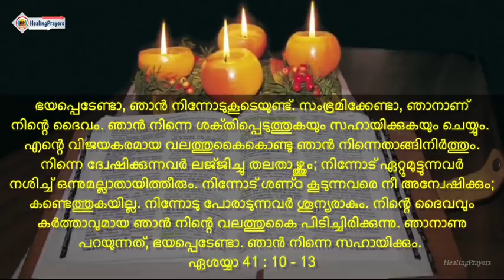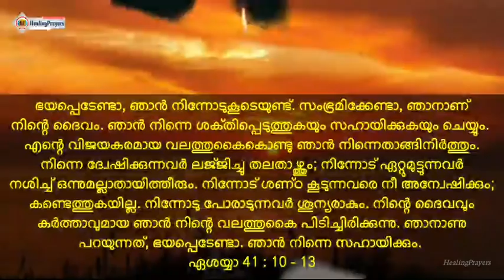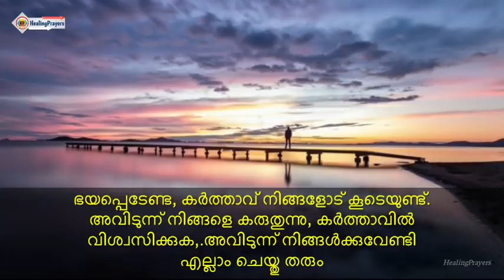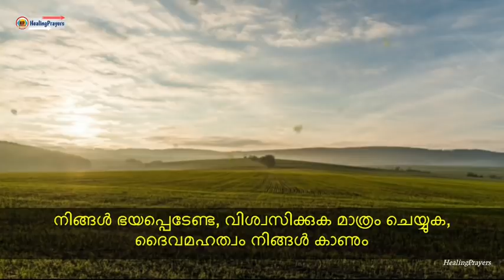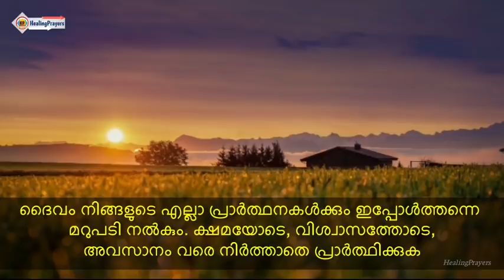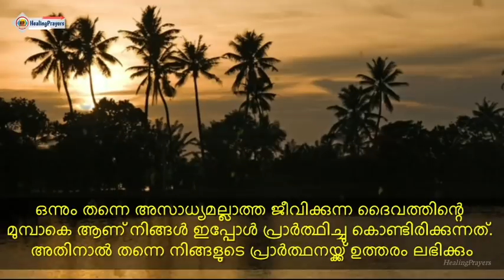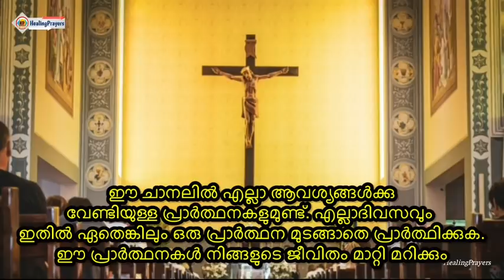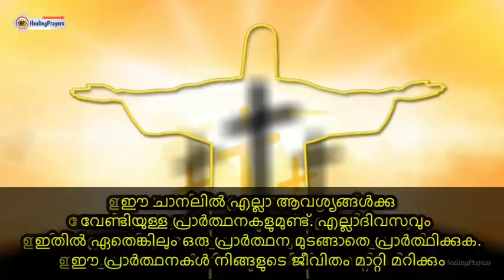🔥ചൊല്ലി തീരുംമുമ്പേ സാമ്പത്തിക പ്രതിസന്ധിയിൽനിന്നും മോചനം, ഉറപ്പ്🔥MIRACULOUS MORNING PRAYER🔥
🛑ഭയപ്പെടേണ്ടാ, ഞാന്‍ നിന്നോടുകൂടെയുണ്ട്‌. സംഭ്രമിക്കേണ്ടാ, ഞാനാണ്‌ നിന്റെ ദൈവം. ഞാന്‍ നിന്നെ ശക്‌തിപ്പെടുത്തുകയും സഹായിക്കുകയും ചെയ്യും. എന്റെ വിജയകരമായ വലത്തുകൈകൊണ്ടു ഞാന്‍ നിന്നെതാങ്ങിനിര്‍ത്തും. നിന്നെ ദ്വേഷിക്കുന്നവര്‍ ലജ്‌ജിച്ചു തലതാല്‌ത്തും; നിന്നോട്‌ ഏറ്റുമുട്ടുന്നവര്‍ നശിച്ച്‌ ഒന്നുമല്ലാതായിത്തീരും.
നിന്നോട്‌ ശണ്‌ഠ കൂടുന്നവരെ നീ അന്വേഷിക്കും; കണ്ടെത്തുകയില്ല. നിന്നോടു പോരാടുന്നവര്‍ ശൂന്യരാകും.നിന്റെ ദൈവവും കര്‍ത്താവുമായ ഞാന്‍ നിന്റെ വലത്തുകൈ പിടിച്ചിരിക്കുന്നു. ഞാനാണു പറയുന്നത്‌, ഭയപ്പെടേണ്ടാ. ഞാന്‍ നിന്നെ സഹായിക്കും. ഏശയ്യാ 41 : 10-13

Video Suggestions :
1) Healing Prayers
2) Prayers for healing
3) Healing Prayers Channel
4) Healing Prayers Video
5) Healing Prayers Latest
6) Healing Prayers Malayalam
7) Healing Prayers Spiritual Channel
8) Healing Prayers Youtube
9) Healing Prayers 2022
10) Top prayers for healing
11) Best prayers for healing
12) Prayers for faith healing
13) Malayalam prayer
14) Malayalam Christian Prayer
15) Morning Prayer Malayalam
16) Daily Prayer Malayalam
17) Nigoga Prarthana
18) Niyoga Prarthana Malayalam
19) Athiravile Prarthana
20) Malayalam Athiravile Prarthana
21) Morning motivation malayalam
22) Motivational video Malayalam
23) Morning inspiration malayalam
24) Inspirational video malayalam
25) Morning motivation speech Malayalam
26) Miracle Prayer
27) Miracle Healing Prayers
28) Miracle Prayer Malayalam
29) Miracle Healing & Deliverance Prayer
30) Prayer For Miracle Today
31) Prayer for abundance
32) Prophetic Miracle Prayer for house
33) Prayer for protection from financial loss
34) Prayer deliverance from poverty
35) Prayer for new house
36) Prayer new house blessing
37) New house building blessing prayer
38) House construction miracle prayer
39) Own house prayer
40) Powerful Bible Promises & Verses